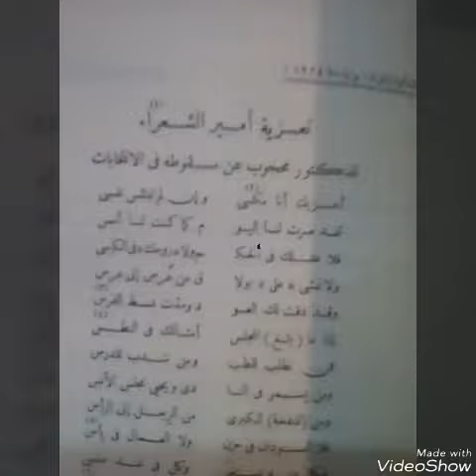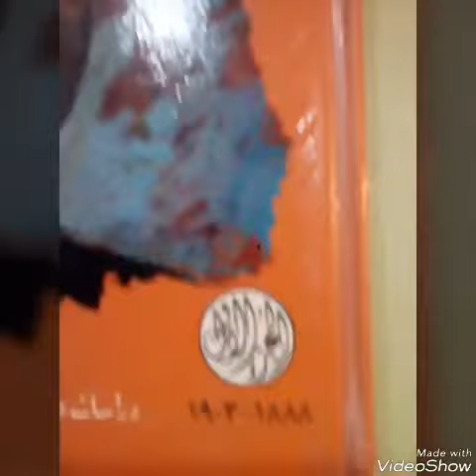كتاب ( الشوقيات المجهولة ) للبيع